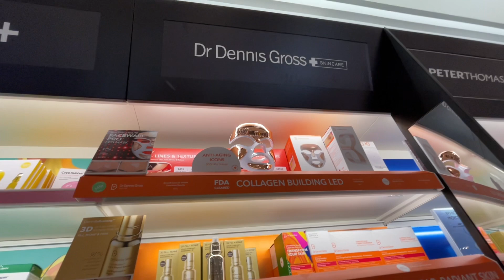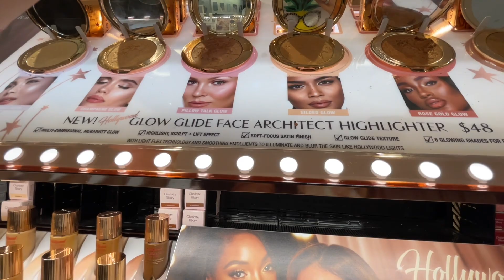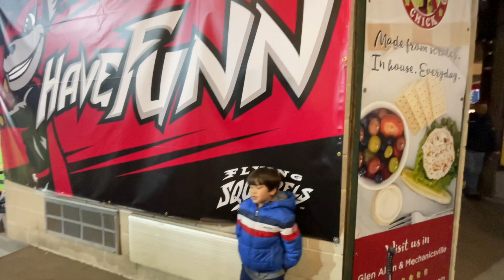#166| CUỘC SỐNG MỸ- CUỐI TUẦN GIA ĐÌNH VỢ VIỆT CHỒNG MỸ ĐI SEPHORA XEM MỸ PHẨM VÀ ĐI XEM BÓNG CHÀY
Chào mừng mọi người đến với kênh của Phuong Auth Family Cuộc Sống Mỹ. Mình sinh ra và lớn lên tại Đồng Nai. Hiện đang sống tại Virginia, Mỹ.  Những videos của mình cũng như gia đình nhỏ của mình nói về cuộc sống hàng ngày ở Mỹ. PHƯƠNG RẤT MONG MỌI NGƯỜI ỦNG HỘ VÀ CHIA SẺ.

I am Phuong Auth. My channel is about daily vlog of our family life in Virginia, United States.